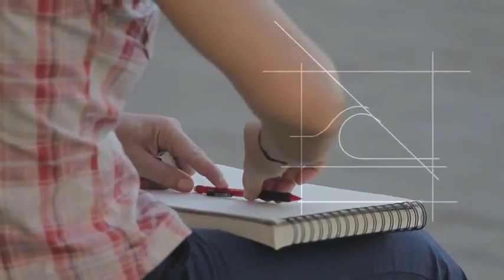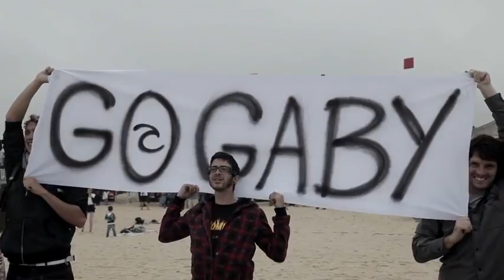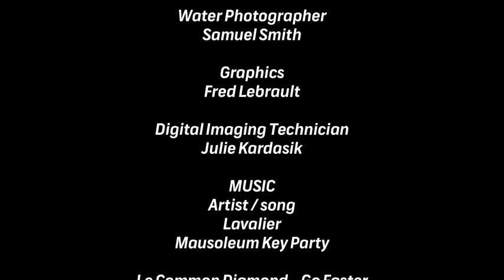Quiksilver Pro France 2011 - Snack-Pack